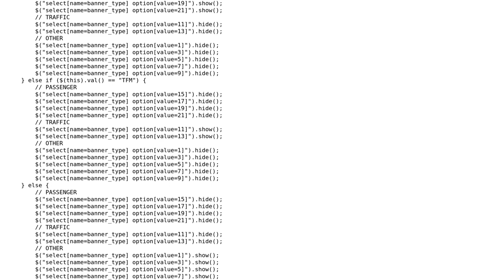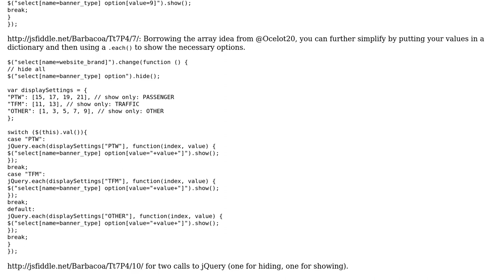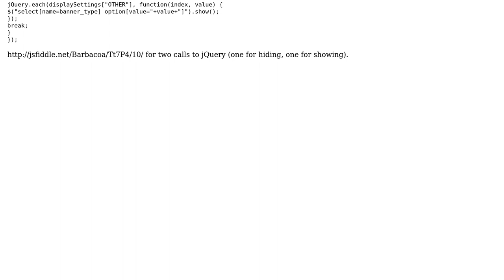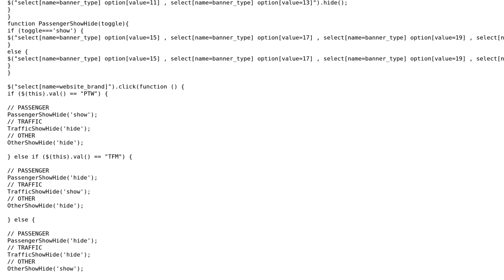Is it possible to condense and/or tidy these jQuery functions? (3 Solutions!!)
Is it possible to condense and/or tidy these jQuery functions?

With thanks & praise to God, and with thanks to the many people who have made this project possible! | Content (except music & images) licensed under CC BY-SA | Music | Images & others | With thanks to user Sabe user Ocelot20 user mpdc user blaze4218 and the Stack Exchange Network Trademarks are property of their respective owners. You are responsible for your own actions.